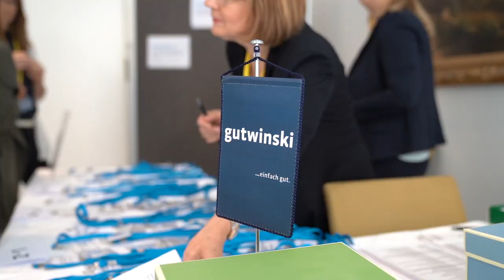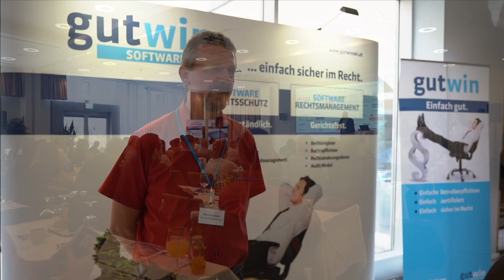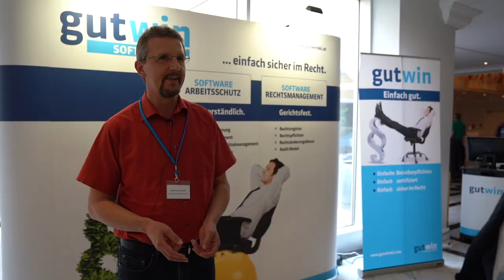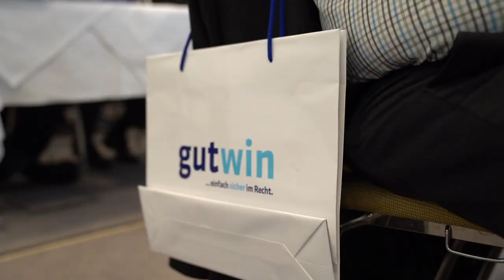Gutwinski Usermeeting 2018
gutwin Usermeeting 2018 - Rückblick

Am 7. Juni 2018 fand im Parkhotel Schönbrunn unser gutwin Usermeeting 2018 statt.

Zahlreiche gutwin Kunden aus Österreich und Deutschland nutzten die Gelegenheit die Neuerungen in gutwin kennenzulernen, aber auch um sich mit anderen gutwin Usern auszutauschen.
Auch in diesem Jahr wurde unsere Veranstaltung von Power-Usern unterstützt, die über ihre Erfahrungen aus der Umsetzung mit der gutwin Software berichteten und über weitere Möglichkeiten zur Nutzung der gutwin Software informierten.

In speziellen Workshops hatten unsere Kunden die Möglichkeit sich im Detail mit den einzelnen und vor allen Dingen auch mit den neuen Modulen unseres gutwin Rechts- und Arbeitsschutzmanagements auseinanderzusetzen und so auch die Gelegenheit jede Menge Tipps und Erfahrungen für die Anwendung in der gutwin Software mit nach Hause zu nehmen.

Aber machen Sie sich selbst einen Eindruck!

Get together zum gutwin Usermeeting 2018 - Rückblick
Bereits am Vorabend des gutwin Usermeetings gab es für unsere Kunden die Möglichkeit, die Mitarbeiter von Gutwinski Management in gemütlicher Runde besser kennenzulernen.
Am 6. Juni 2018 fand in der „Landtmann‘s Jausen Station“ im Schlosspark Schönbrunn unser „get together“ inkl. Weinverkostung ausgewählter österreichischer Weine, statt.